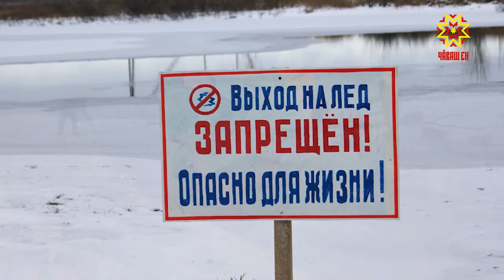Круглый стол. Выпуск 08.11.2018